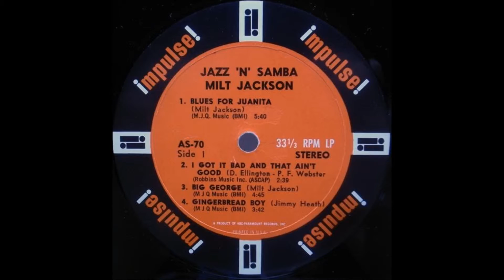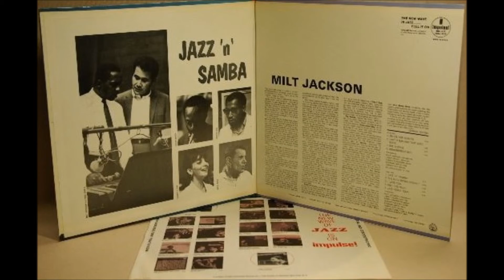Milt Jackson - I Got It Bad And That Ain't Good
Recorded: Englewoods Cliffs, NJ, August 06-07, 1964

Personnel:
Milt Jackson - Vibes
Jimmy Heath - Tenor Sax
Tommy Flanagan - Piano
Richard Davis - bass
Connie Kay - Drums